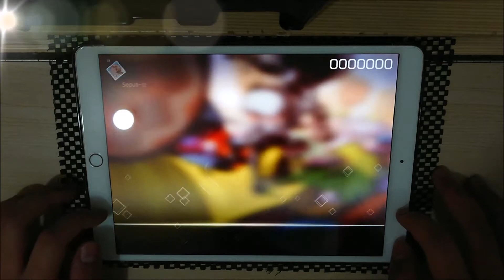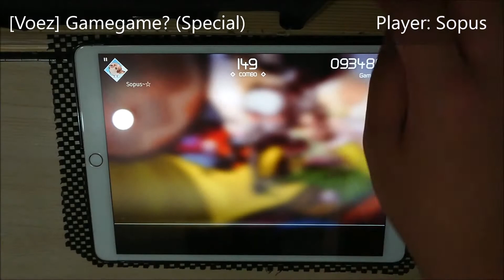[Voez] Gamegame? (Special) - 2 miss!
Gamegame? - s-don
Level 41 (Special)
934867 pts/ Rank A
Player: Sopus